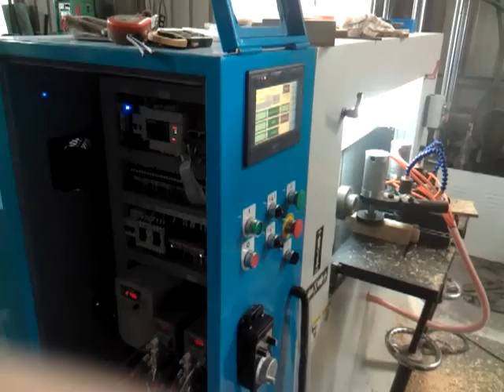Shihlin Servo circular interpolation